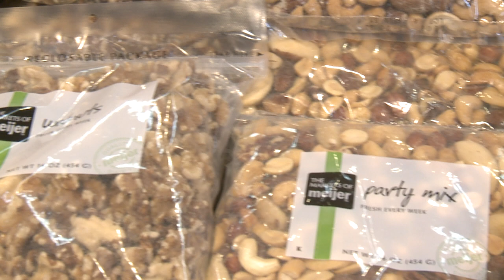Getting Nutty with Andrea Metcalf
Are you nuts about your health? In this video, we dive into why incorporating nuts into your diet is one of the smartest choices you can make for your well-being! 🌰🥜 Discover the incredible health benefits of some of the best nuts to eat, including almonds, walnuts, and cashews. Learn how these nutrient-packed powerhouses can boost your heart health, support weight management, and provide essential vitamins and minerals.

We'll break down the specific benefits of each type of nut, from reducing inflammation to improving brain function, and give you tips on how to easily add them to your daily meals. Whether you're looking to lower cholesterol, increase energy levels, or simply enjoy a tasty snack, this video has all the nutty information you need!